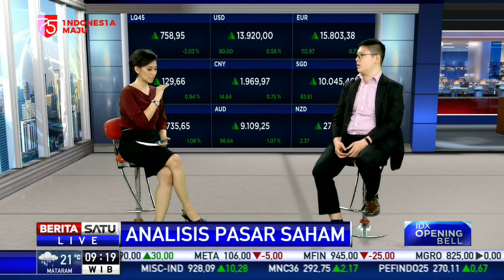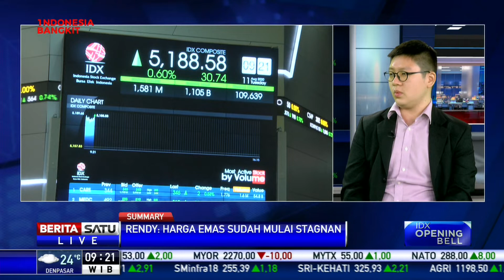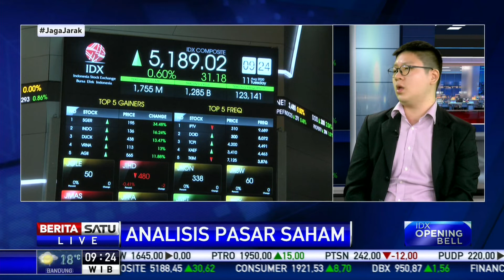Analis: Harga Emas Mulai Stagnan